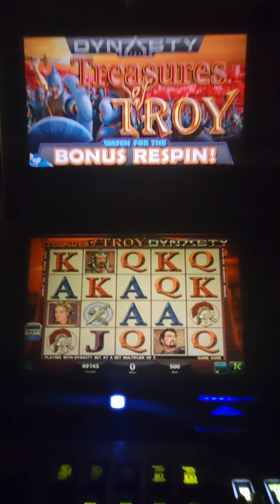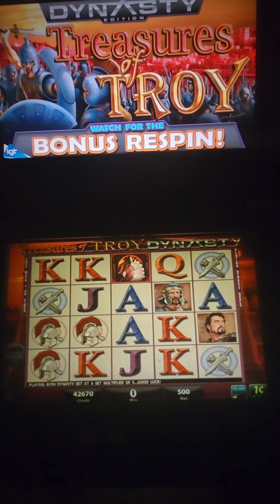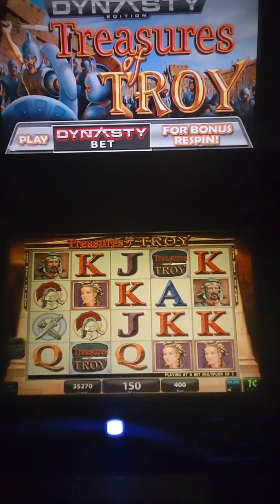IGT Treasures of Troy & Dynasty Video Slot Machine Game Play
IGT Treasures of Troy & Treasures of Troy Dynasty Video Slot Machine Game Play.  This video slot game has 2 games in 1. This video slot game is in an IGT AVP (Advance Video Platform) G20 3-D (multi-layered) with a 20 inch LCD touchscreen monitor. This game can be played in a non-multi-layered monitor.